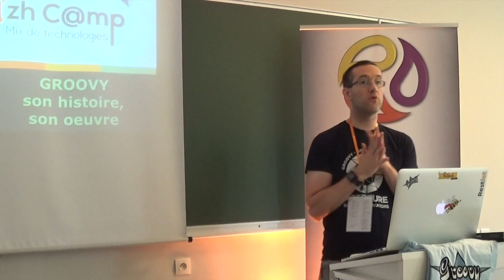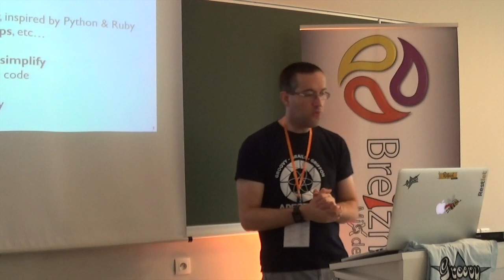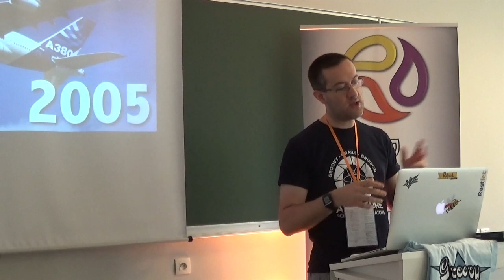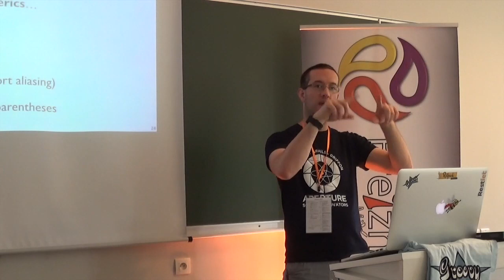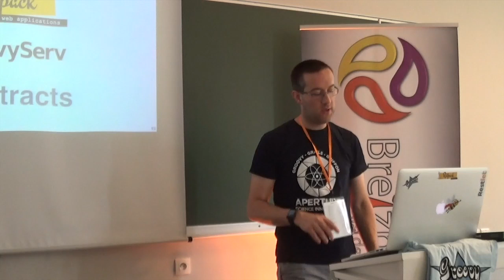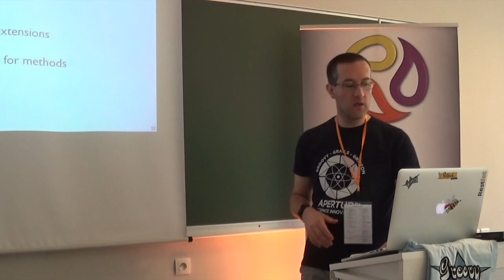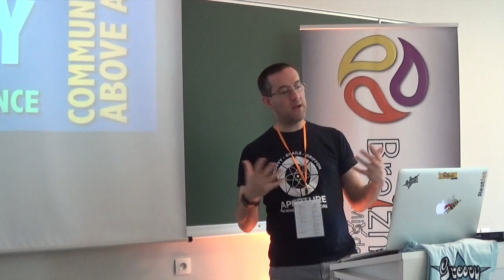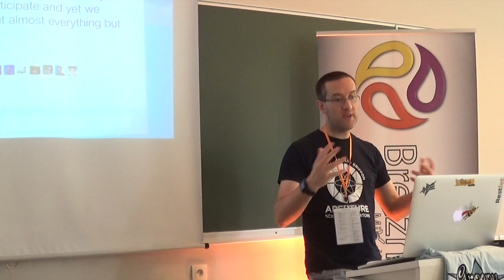Groovy, son histoire, son oeuvre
En années de chien... euh d'Open Source, c'est un projet très mature, comme le prouve ses 4.5 millions de téléchargements par an ! Le langage Groovy est certainement le langage alternatif le plus utilisé aujourd'hui sur la JVM. Quid de ses récents déboires niveau funding ? Etre contributeur alors que d'autres sont payés, est-ce un problème ?

Venez découvrir l'histoire du langage, ses réussites, ses drames, ses rebondissements, suspens assuré !

Ce talk sera aussi l'occasion de discuter de l'Open Source professionnel !